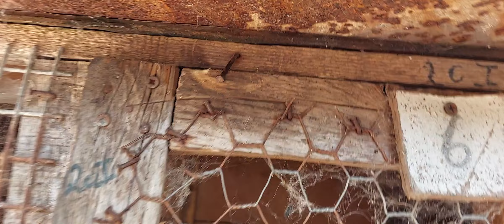Ferma daniel 22 august 2021.tTatuam iepurii!